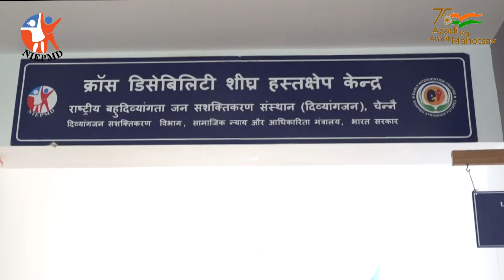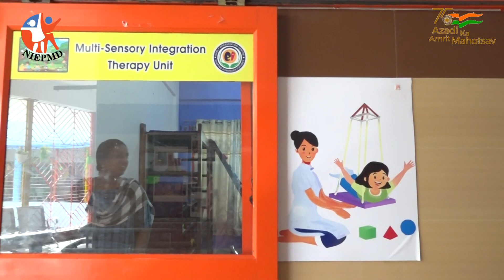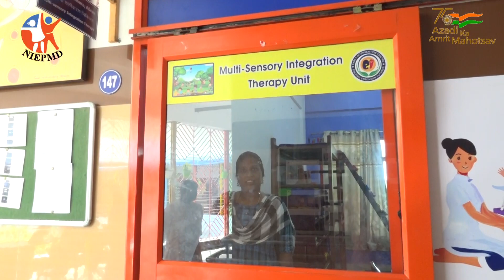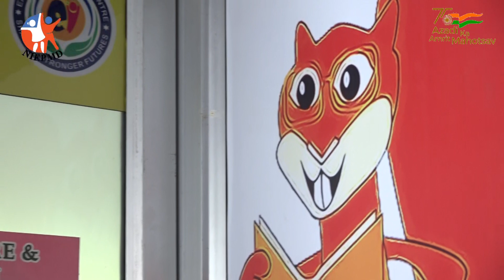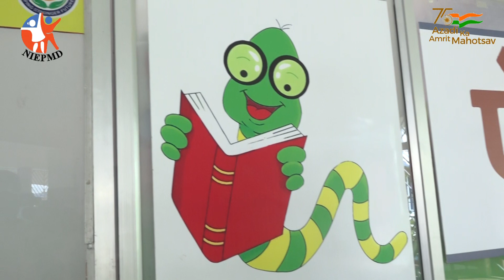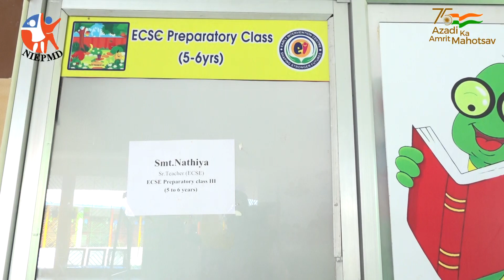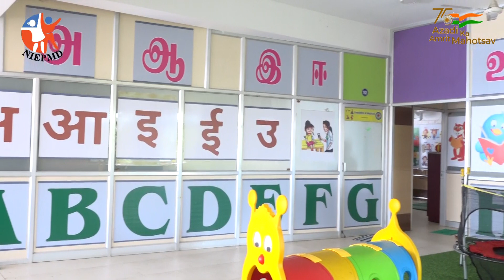Cross Disability Early Intervention Centre